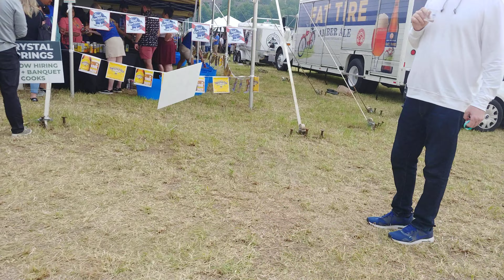WHY GOAT YOGA . CAN YOU CATCH THE GOAT ?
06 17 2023 BEER FEST NJ